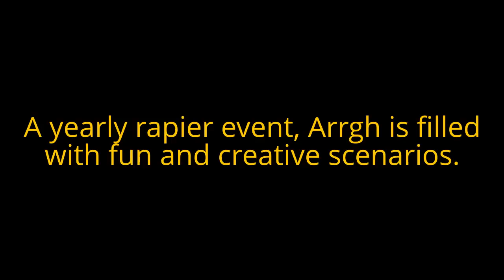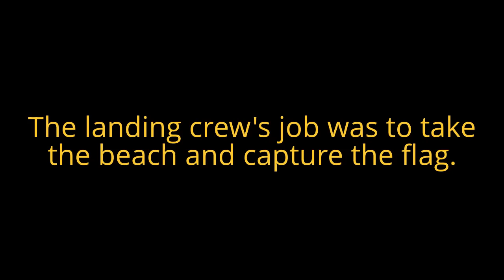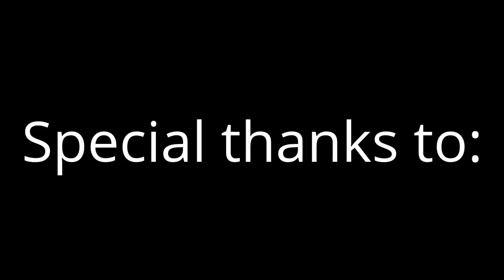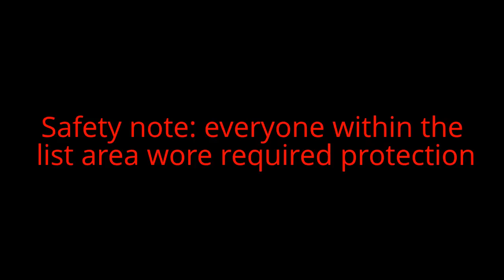ARRGH XI: Fully Loaded - Beach Landing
This scenario is a beach landing - one pass with the ship and then a landing. The landing crew must make their way across the beach to the flag. Sides were changed and the scenario repeated.

A yearly Northshield raiper event, ARRGH is held on the Estate of Don Michael St. Christian. Every year the event staff works hard to create a fun event with new adventures.

This year, ARRGH XI: Fully Loaded, two new parts were added to the scenario, rubber band guns (including water balloon slingshot cannons) and, what we believe to be the first actually ship-to-ship (pontoon boat to pontoon boat) battles.

Thanks to the staff of White Lake Beach Resort, Montello, Wisconsin.

Note: minimal required safety geared was required for participants and spectators.